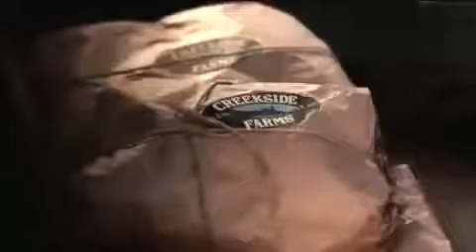The Mad (2007) Trailer